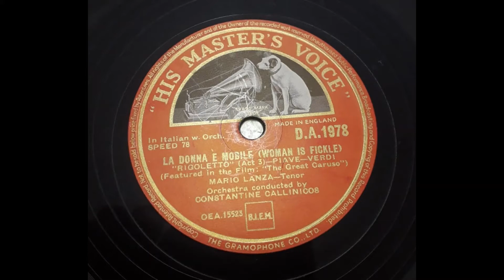GRAMOPHONE S.I.M.P. DOUBLE HORN AND DOUBLE DIAPHRAGM, of the Marini Collection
GRAMOPHONE DOUBLE HORN AND DOUBLE DIAPHRAGM. Build by S.I.M.P. in 1908, it cost 350 Italian Lire
It’s playing: “La donna è mobile” (Woman is fickle), from “Rigoletto”, G. Verdi, performed by Mario Lanza, 78rpm record, “His Master’s Voice D.A: 1978”
Retrieval and set up works by Walter Fila